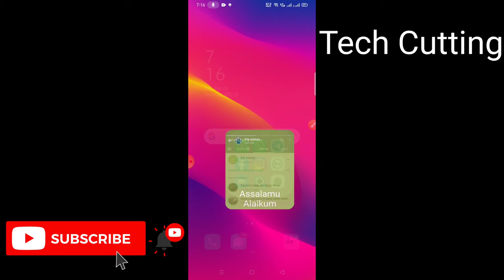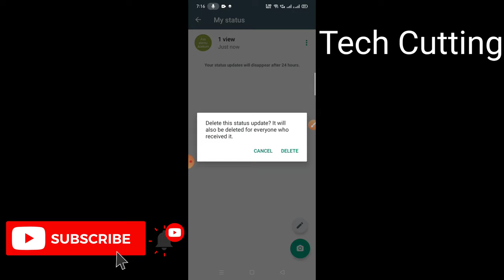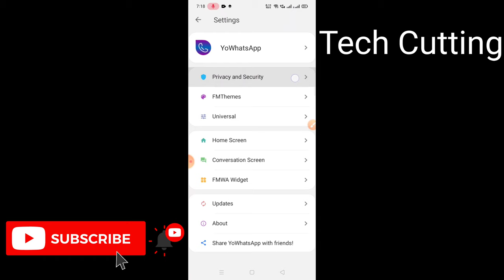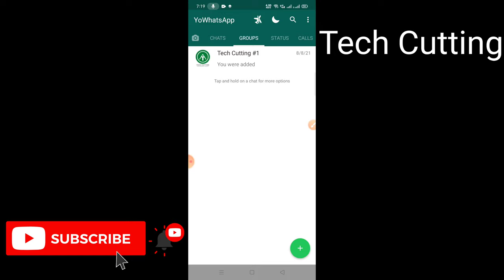कोई भी स्टेटस आप के लिए डिलीट नहीं होगा अब | Whatsapp Anti Delete Status | Tech Cutting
New Secret WhatsApp Tricks & Hidden Features You Should Try Now! 2021
new WhatsApp Tips and Tricks you MUST try!
Delete करें अपना whatsapp status 24 घंटे से पहले Gb Whatsapp से । Anti - Delete Whatsapp Status
Dusre Ka Whatsapp Status Kaise Delete Kare !! How To Delete Whatsapp Status Of Others
How to Delete WhatsApp Status ? वॉट्सएप्प के स्टेटस डिलीट कैसे करे
Whatsapp delete status kaise dekhe !! How to see delete status on whatsapp
किसी एक की WhatsApp Status कैसे Delete करें | Delete One Person Status on WhatsApp !!

Which Products do I use?